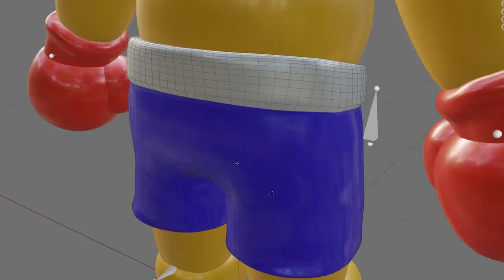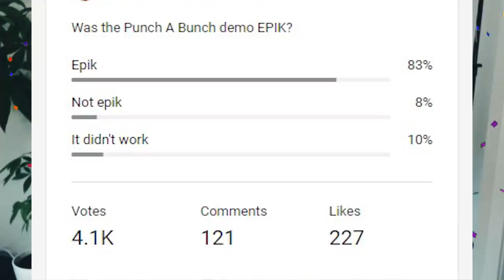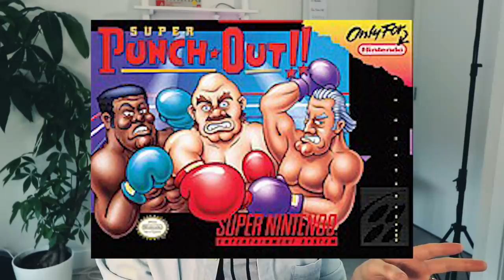The Internet Played My Game! (Reaction)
YOU played my game! Thank you!!❤️😁 Here's my reaction AND yours!

🖱️ My Gear*
Drawing Tablet (I have an older model)
Cool cap
With this microphone (I have an older version)
Wide lens
Prime lens